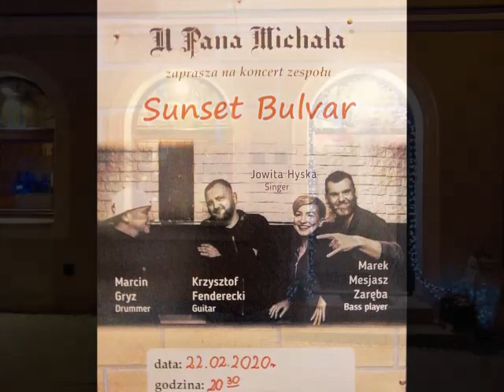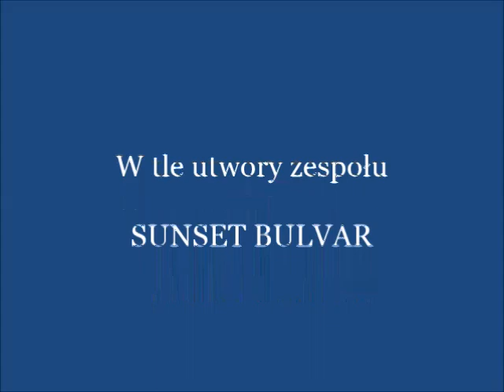Zespół Sunset Bulvar "U Pana Michała'' na Warszawskiej Starówce ul. Freta 4/6 - 22.02.2020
Zespół muzyczny Sunset Bulvar wystąpił 22 lutego br. na Warszawskiej Starówce w restauracji "U Pana Michała" przy ul. Freta 4/6.